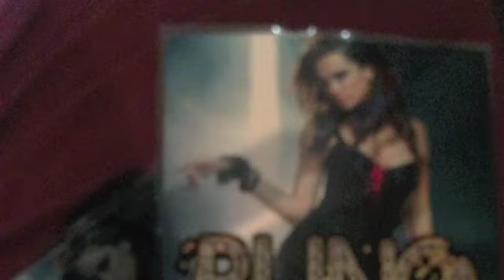D'L.A Cover: Little Birdy - Skinny Love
Just a quick one...

Following me in twitter, instagram and Facebook :)